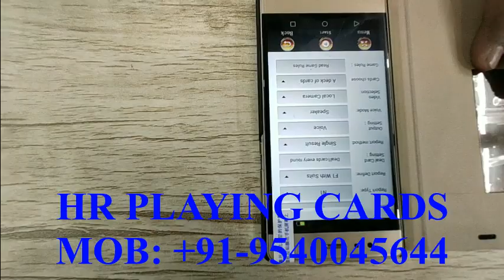Win Cut Patta Game with AKK A1 Poker Analyzer Device | 9540045644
Company’s Name: HR Playing Cards

If you want to buy AKKA1pokeranalyzerdevice for cutpattagame in Delhi then, you should be visit HR Playing Cards (hrplayingcards) for getting the best quality poker analyzer on best prices. This poker analyzer device is very helpful in predicting the results of the card game like Cut Patta, Poker and many more by analyzing the number and suit of each card player. The user can easily get this analyzed information of cards with the cheating cards wireless earpiece which is placed in the ears of the user that is not visible to anyone. The best part is this cheating poker analyzer device scans the cards from a long distance also. This cheating AKK A1 poker analyzer device scans the cards whether it is placed on the playing card table or even in your hands without any hassle.

Indian Card Games Supported: Andar Bahar, Maang Patta, Cut Patta, Teen Patti, In-Out, Rummy, 51 Card Game, Flash and many more.

Poker Supported Games: Poker, Blackjack, Omaha, Texas, Mahjong and many more.